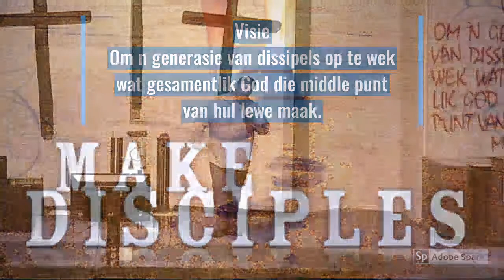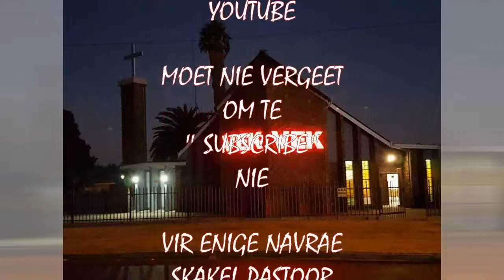Pastoor Ben Van Staden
Oggendiens